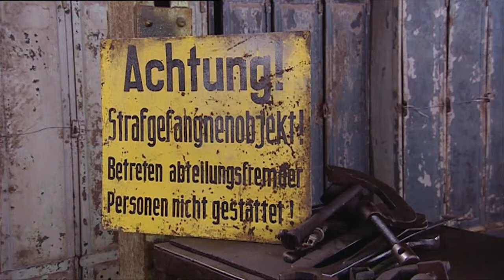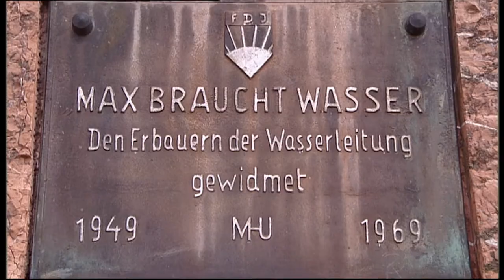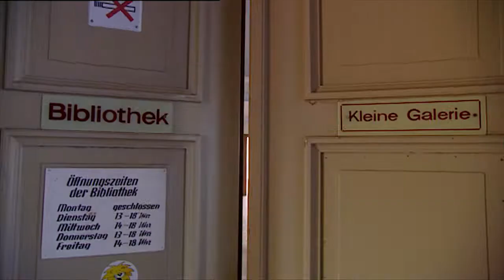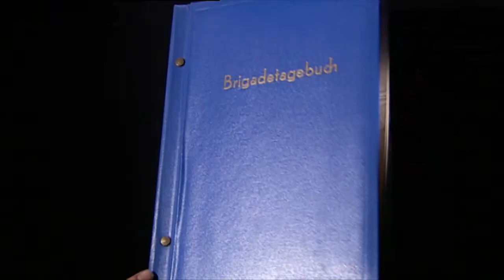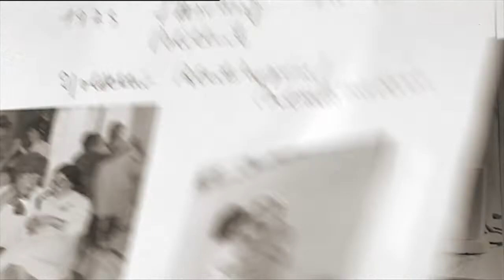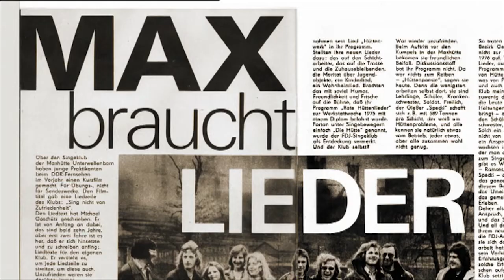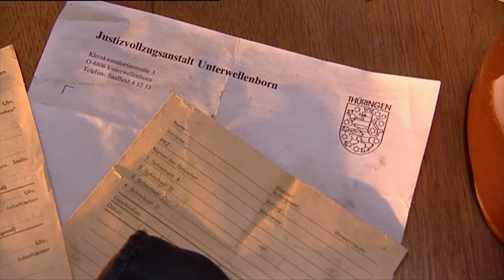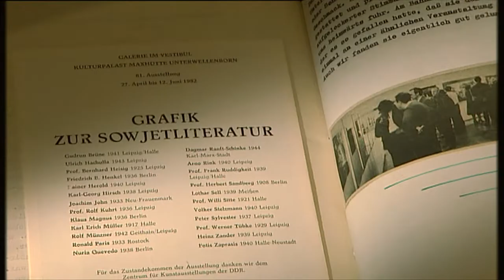Die Maxhütte Unterwellenborn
Ein Film aus dem Jahr 2008.
Vom FDJ Projekt zum größten Stahlwerk der DDR. Die Geschichte der Maxhütte.